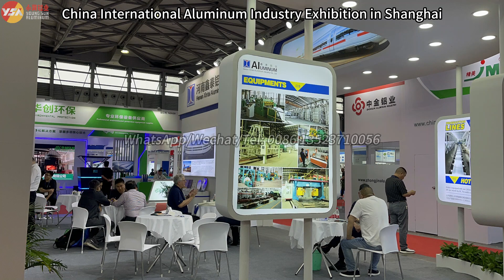China International Aluminum Industry Exhibition in Shanghai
Yongsheng is a large-scale aluminum coil manufacturer. aluminum coil is one of Henan Yongsheng’s superior products. Aluminum Coil is a coiled piece of aluminum material wound over the core which is like a hollow cylinder. Products are available with thicknesses ranging from 0.1mm to 8.0mm. It can be widely used in industry, decoration, building, packing, pressing, etc.

The factory's main products are as follows: Aluminum sheet/plate/coil/Foil/strip/circle, color-coated aluminum, aluminum checker plate, mirror aluminum plate and so on. The capacity is 300,000MT per year, among which, 35% are exported to overseas.

Welcome to visit our factory and look forward to establishing a long-term and good business relationship with you.

A one-stop aluminum product processing solutions provider